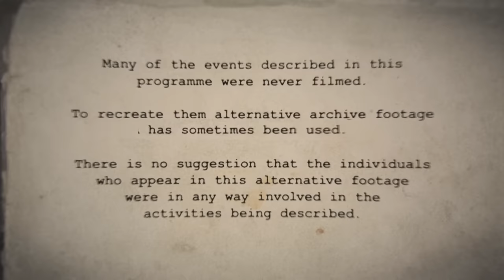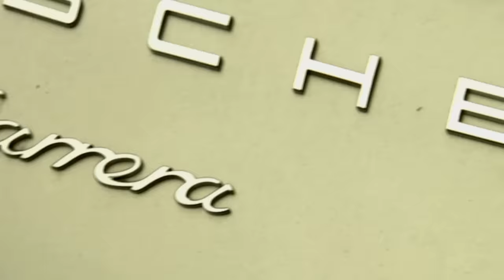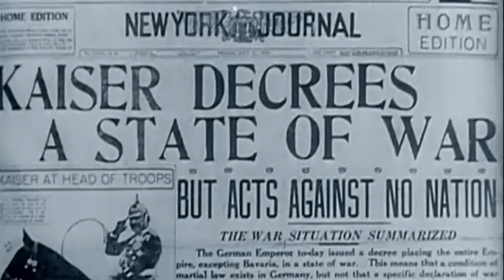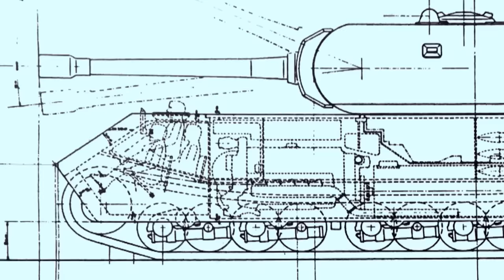War Factories | Season 3, Episode 4: The Tanks of Porsche | Free Documentary History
War Factories - Season 3, Episode 4: The Tanks of Porsche | History Documentary

At the end of WW1, Ferdinand Porsche was a talented car designer working for Daimler. He designed their highly successful Mercedes-Benz SSK, which dominated motor racing in the 1920s. Talented and ambitious, in the 1930s he quit his good job at Daimler to run a struggling design consultancy in Stuttgart, Germany. To survive, Porsche’s company teamed up with 3 other struggling automotive brands to create Auto Union. This union pitched two design concepts to Adolf Hitler. One went on to become the VW Beetle, the other turned into the German racing car team. Porsche had a hand in both, and there was a reason for that. This episode tells the story of how Ferdinand Porsche became one of the most influential engineers in all Nazi Germany, and by inventing the slowest war machines in the world, created the blueprint for the muscle cars that would make his name.